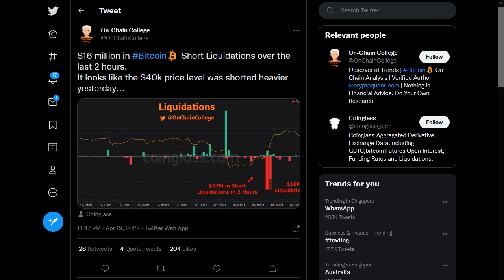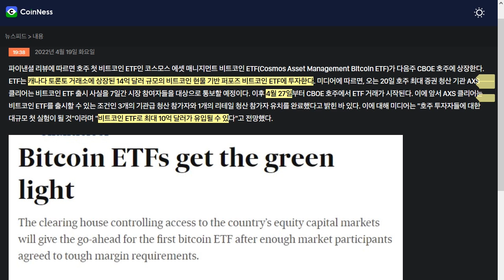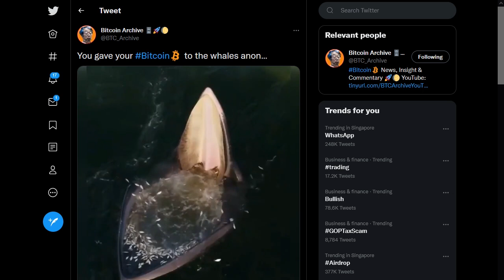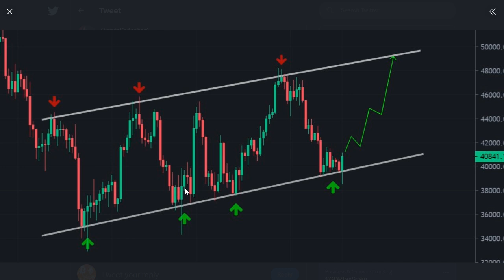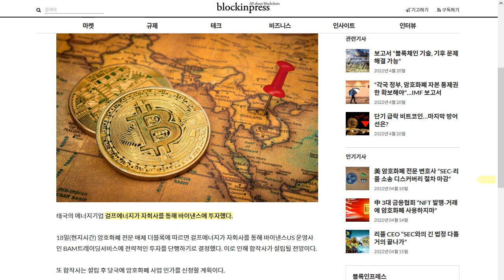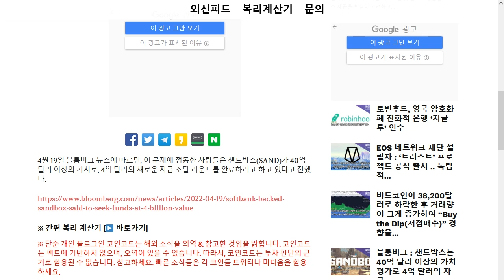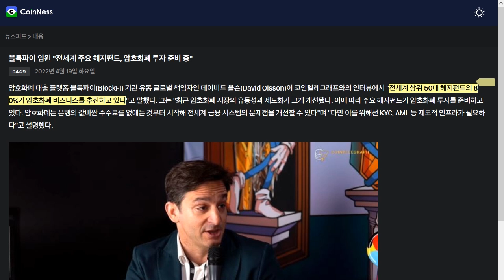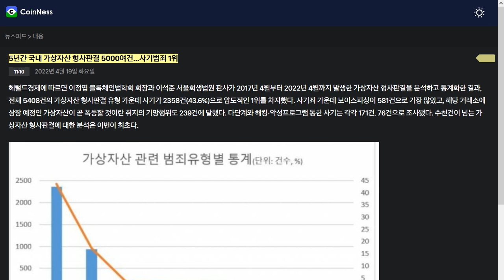04/20) 비트코인 호주 최초 BTC 현물 ETF,비트 추세 지키며 반등 3위 고래 추매,운명의 저항 $43,401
*이자 플랫폼 Celcius 추천인 코드: 1262977ea0

BTC: 1E8zit1Zkhx5DFEVfDAxqCFG4vw29mNjC4

ETH: 0x1cbc9f621e288584b5e8f8a01e62c71752a40406

USDT(TRC20) : TGAQ6KEBks5ETChnrWvqPGrDMVhMmqTBPu